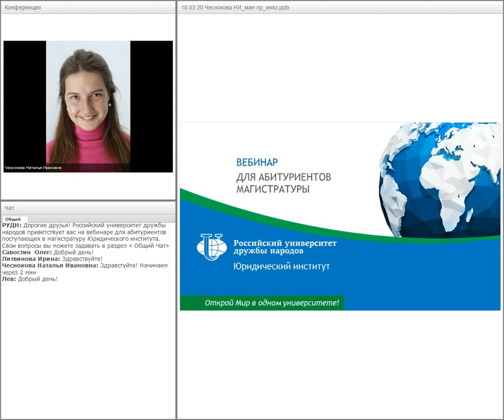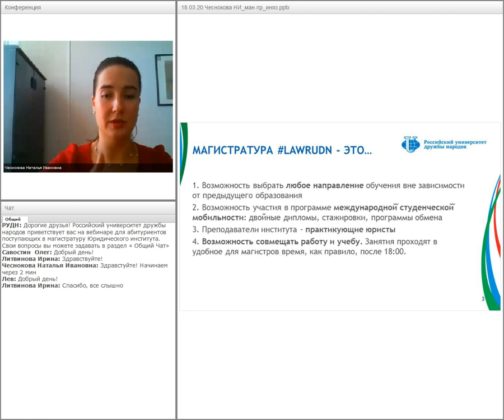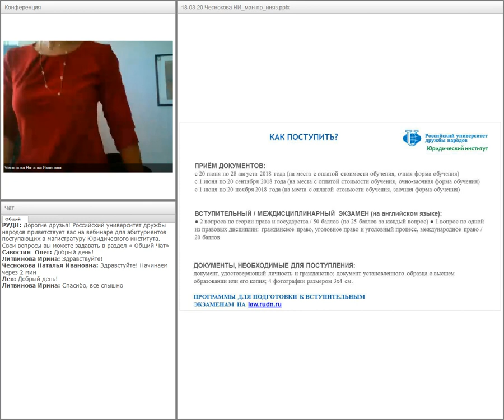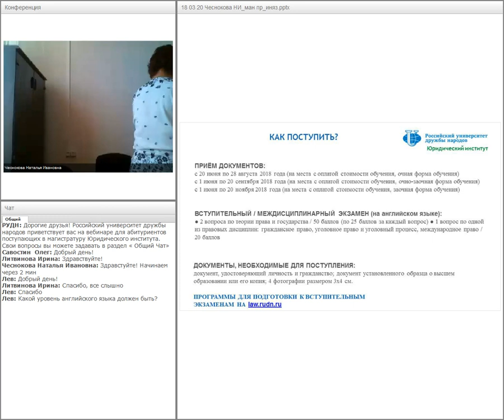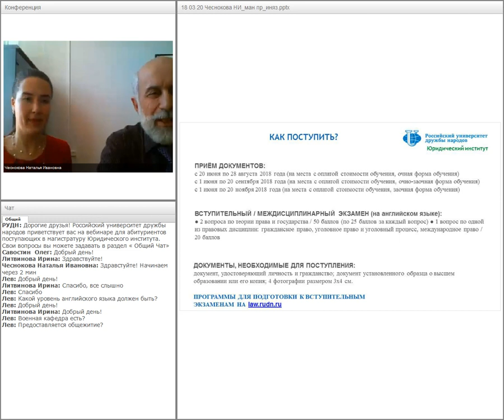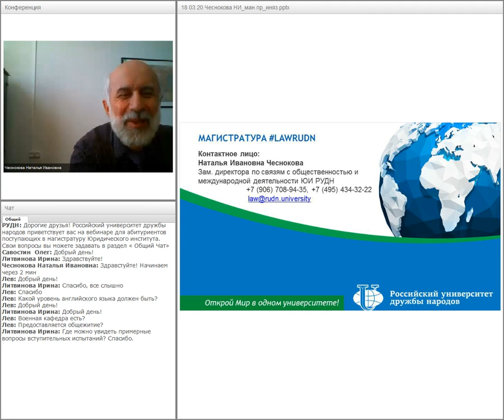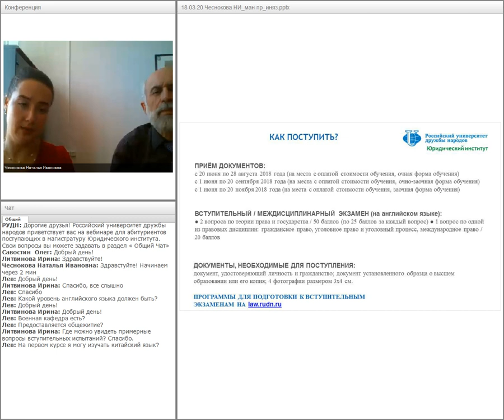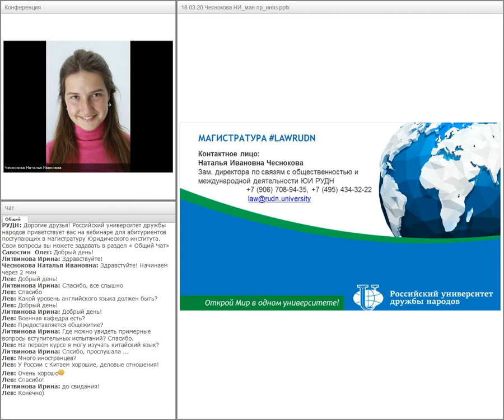Магистратура РУДН "Юридический перевод", "Переводчик в системе государственных служб"